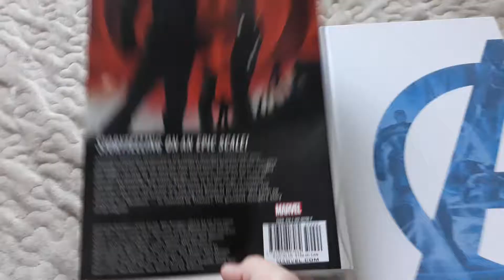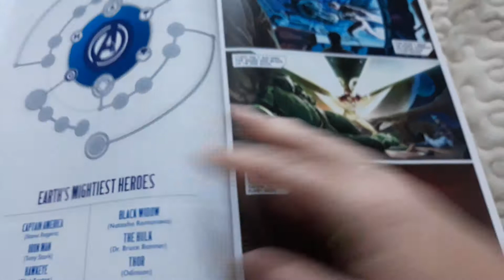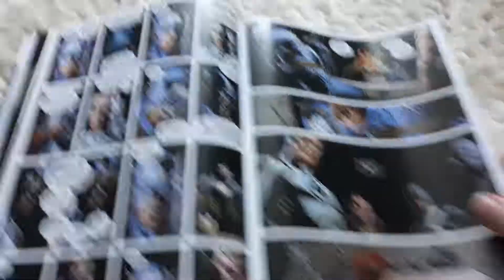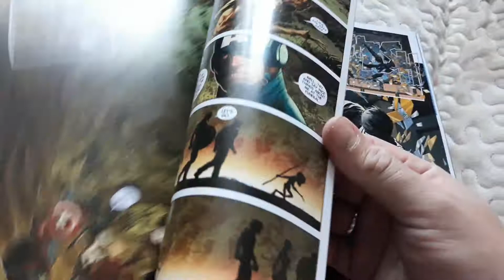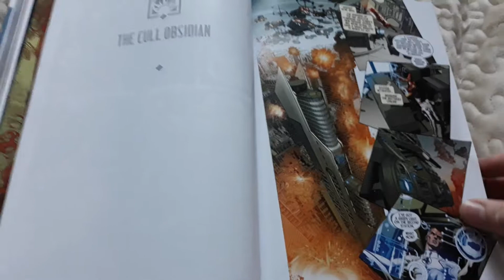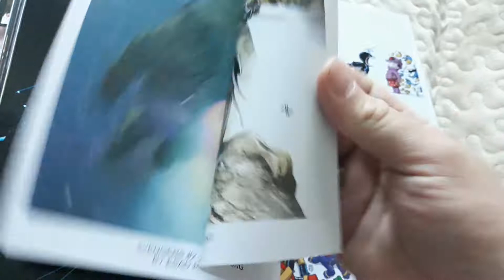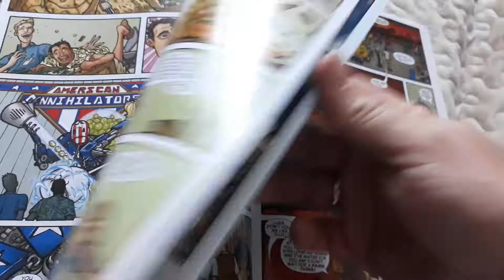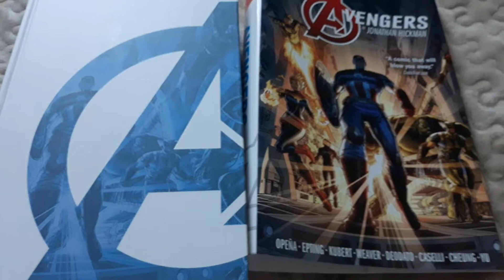Avengers by Jonathan Hickman Omnibus Vol. 1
Pierwsza połowa runu Hickmana w Avengers/New Avengers jest naprawdę epicka! I na dodatek poukładali zeszyty chronologicznie.